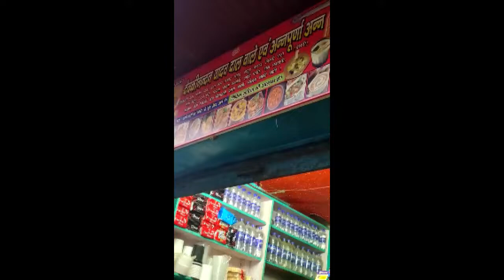BRASS MARKET MORADABAD Vlog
Explored the Brass market with my friend Vicky Parker and my mom Amita